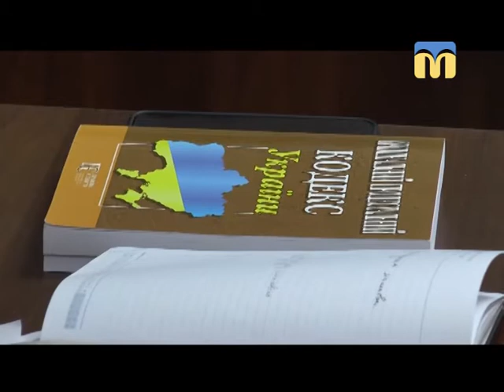Телевізійні новини Миколаївщини - 13:30 — (29.03.2018)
Інформаційна картина дня (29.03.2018) поглядом кореспондентів телеканалу “Миколаїв” (випуск новин — 13:30):
- 450 поліцейських і депутати Миколаївської облради зібрались на чергову сесію;
- долю жінки, яка викинула 9-місячного сина в річку, вирішували в Центральному районному суді;
- допрем’єрний показ романтичної комедії «Дванадцята ніч».